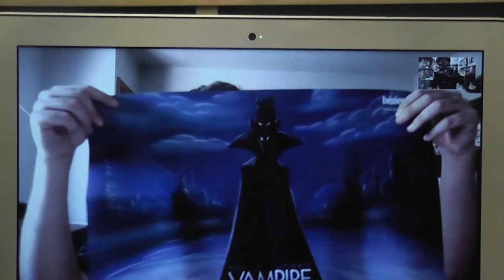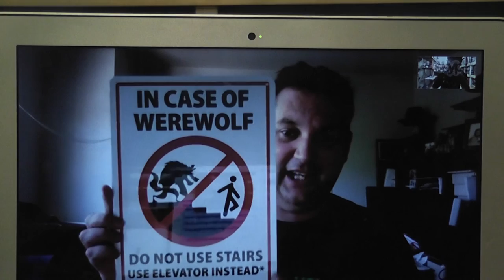Interview with Ted Alspach about One Night Ultimate Vampire